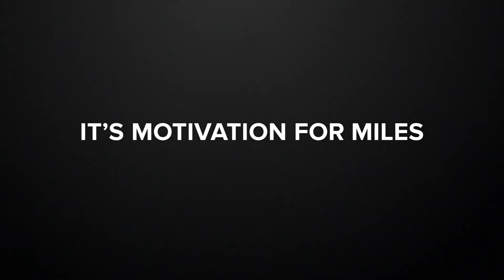Fitbit Charge 4 Fitness and Activity Tracker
Use built-in GPS to see your pace and distance on screen during outdoor runs, rides, hikes and more and see a workout intensity map in the app that shows your heart rate changes along your route
With Active Zone Minutes, feel a buzz when you reach your target heart rate zones during exercise, and celebrate when you earn extra minutes outside of exercise
Use 24/7 heart rate to track resting heart rate & better measure calorie burn
Play your favorite songs and playlists with Spotify app controls on your wrist. Also make secure purchases with Fitbit Pay and get call, text and smartphone app notifications.
Track workouts in real-time with 20+ goal-based exercise modes. It’s also swimproof and water resistant to 50M so you can track swims, wear in the shower and more
Multi-day battery lasts up to 7 days and up to 5 hours when using built-in GPS (varies with use & other factors)
Track sleep stages & review your in-app Sleep Score for an easy way to see how well you slept.